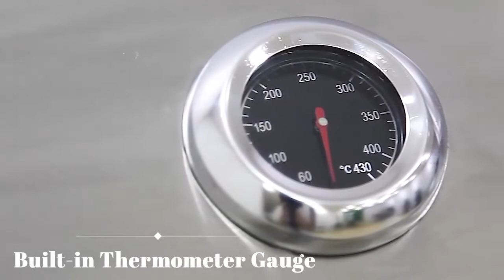High Style 304 Wholesale Customized Barbecue Restaurants 3 Burners Gas Grill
Advantage:
1. Large cokking area-- offers functions of grill, smoke, braise, baked, roast at the same time, and achieves even heat and juicy flavor.
2. Stainless steel grates & no flare ups-- are designed for fast and even cooking
3. Easy drop-though grease tray-- for convenient cleaning.
4. Built in thermometer-- monitors temperature inside the grill.
5. Perfect for ready to go cooking-- it's an ideal gift for those who appreciate chef style grilling wherever they go.